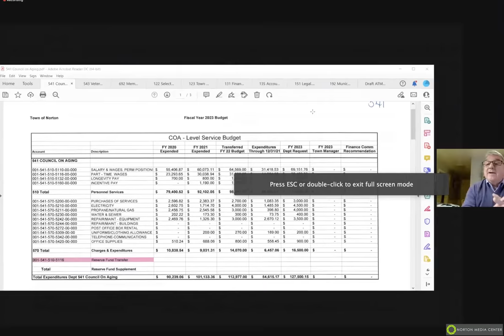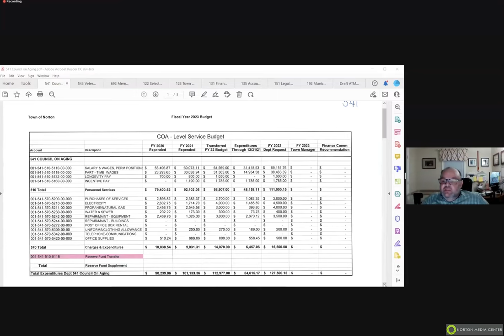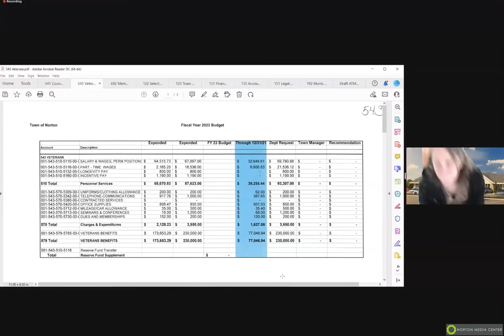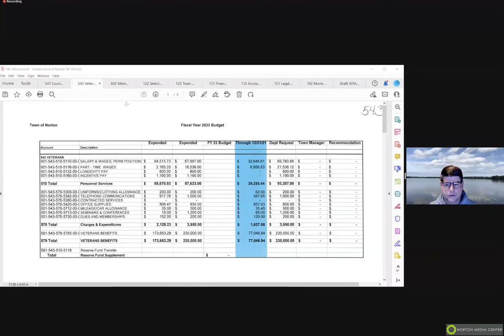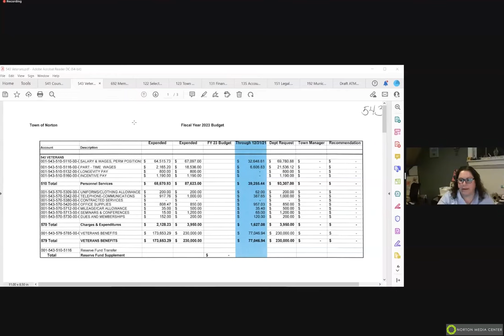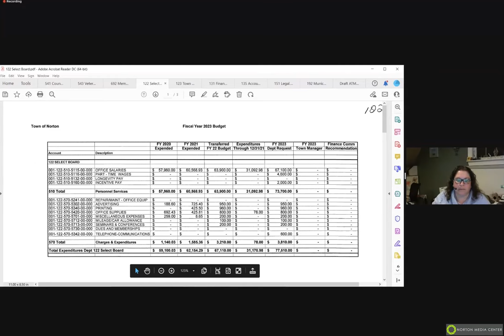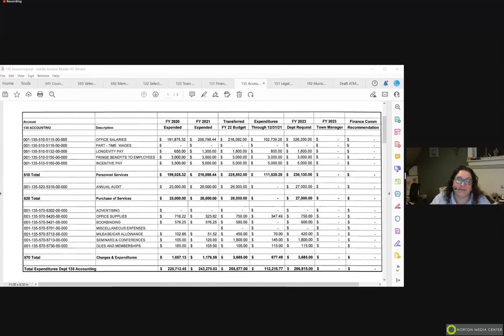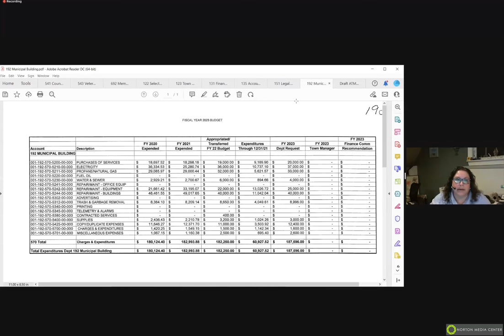Finance Committee 03/28/2022